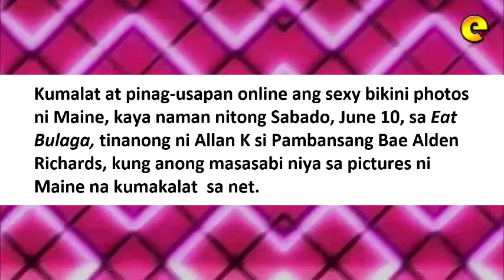Alden Richards Reacts To Maine Mendoza's Sexy Photos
Alden Richards, nag-react sa sexy photos ni Maine Mendoza